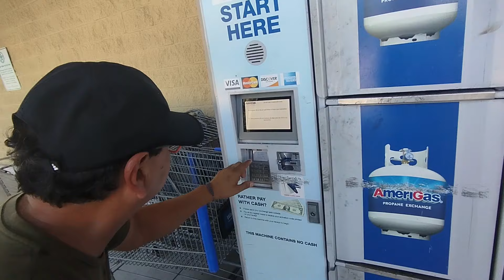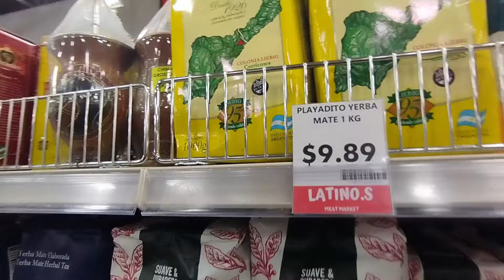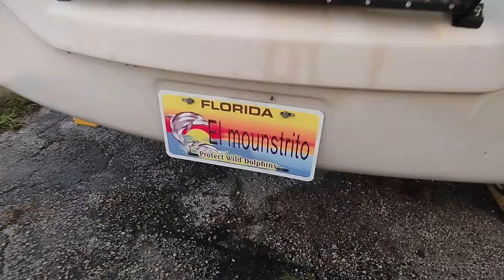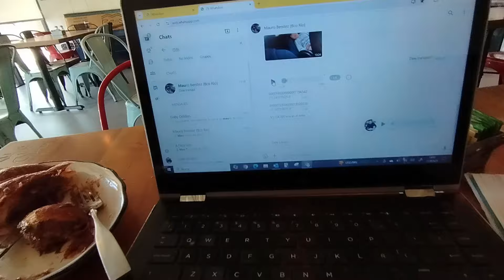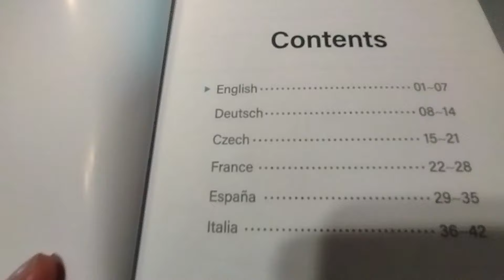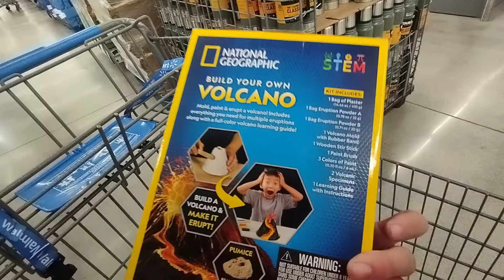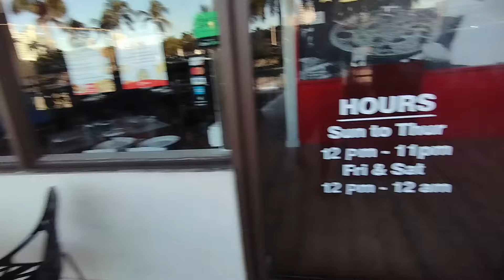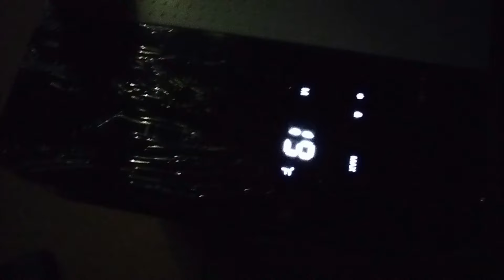😢Se termina el viaje express no sin antes sumar mas aventuras! 🙌/ Viaje miami Express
Los ultimos dias en Miami fueron variados, reuniones, encuentros, aventuras, comidas y algunas sorpresas! Imperdible video!

Válido para todos los productos de refrigeradores para automóviles Hcalory, válido hasta el 31 de diciembre.

Also on Amazon

promoción especial!!! el precio normal es de $399, pero te ofrecemos un descuento exclusivo de $110, lo que hace que el precio sea de solo $289.

Como ayudarnos para seguir creando contenido👇

- Podes ser miembro destacado y accedes a contenido exclusivo! En el botón "Unirme" o entrando a este

GRACIAS!